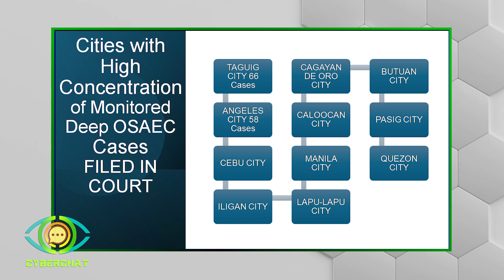Cyberchat Season 2 Episode 10 RA11930IRRUPDATES (1 of 4)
June 17, 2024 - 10:30 a.m. and 9:00 p.m. airing over @TVMariaLIVE  and ALL TV Maria Channels EVERY Monday.

Pakinggan natin muli si Executive Director Magarita Lourdes Magsaysay upang suriin ang mga dulot na pagbabago ukol sa Anti-OSAEC-CSAEM Law.
Mga feedback from the ground mula kay Aling Pulis PMajor Michelle Morada.

Kaya tune in na sa lahat ng TV Maria Channels at @CLTV36.